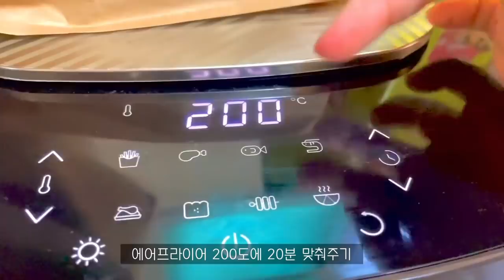ENG ) 자취생 브이로그 🍖매콤한 등갈비랑 콘치즈, 날치알주먹밥 🍯달달한 달고나라떼 빠진 자가격리 일상 (떡갈비샌드위치,망고스무디,명란계란말이,버섯버터구이,마켓컬리,뚝배기불고기)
먹느라 바쁜 자가격리 일상이였어요 !
지금은 열심히 출퇴근 중이라 , 편집 하는 내내 이때가 너무 그립습니다 .!

요즘 달고나 라떼에 완전 푹 빠져있는데요 ,
살이 둑실둑실 쪄가는 느낌이에요
하지만 달달구리한 이맛은 포기 못하겠어요 🥰

영상속 제품

🍽 식기구 🍽

냄비 - 해피콜
곰돌이 꿀통 - 모드니하우스
우드손잡이 플레이팅 민트 접시 - 마미애
바크로 타원형접시 - 레트로맘
하늘색 핸드볼 접시 - 모던하우스

👗 파자마 , 의류👗

베이색 체크무늬 - 코야코야
갈색바탕 땡땡이무늬 - 오로니
곰돌이파자마 - 뽀솜

💡해피콜에서 냄비 , 후라이팬 , 국자 , 블렌더 등 식기구 제품 지원을 받았으며 ,
소정의 활동비를 받고 영상이 제작됩니다 .